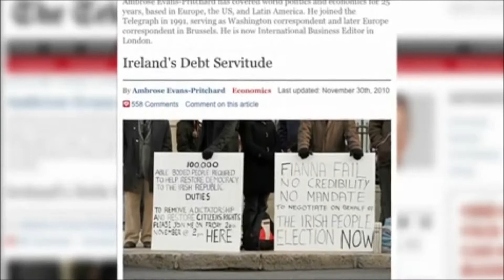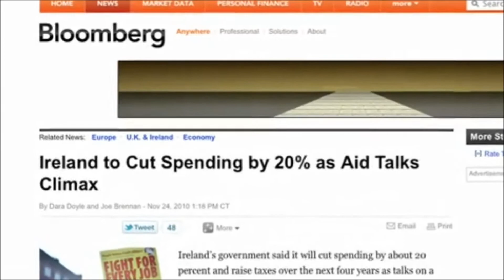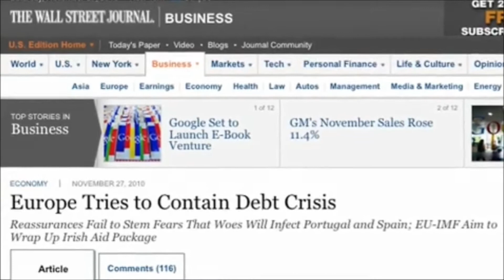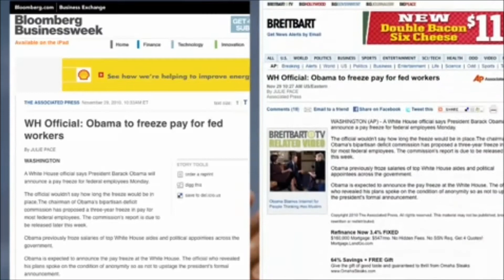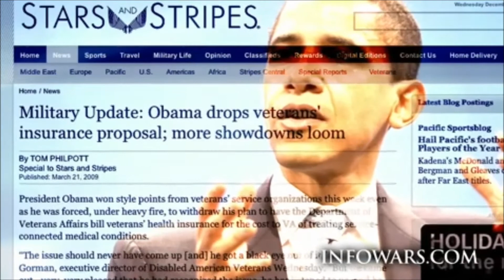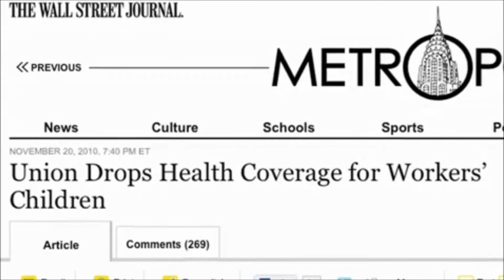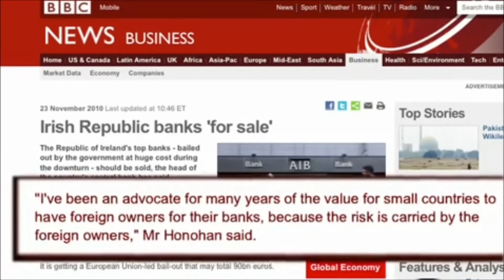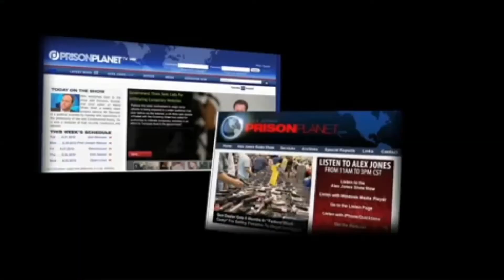Banks Quadrillion Dollar Ponzi Scheme & the Engineered Worldwide Economic Collapse Explained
FRAUD STOPPERS, the Nations #1 rated foreclosure defense company, can help you save time and money, and increase your odds of success, getting the legal remedy that you deserve.

FRAUD STOPPERS is a National Private Members Association that provides Cutting Edge Litigation Support Products & Services to Law Firms, Foreclosure Defense Advocacy Groups, and Pro Se Litigants fighting foreclosure and mortgage fraud

Join FRAUD STOPPERS right now and make the banks pay you to go away with these products and services:
• Mortgage Fraud Investigations
• Bloomberg Securitization Audits
• Mortgage Forensic Audits
• Robo-Signing Audits
• Chain of Title Investigations
• Custom Court Ready Legal Documents & Forms
• Trail Ready Evidence & Exhibits
• Expert Witness Affidavits
• Expert Witness Testimony
• Pro Se Legal Education & Training
• Pro Se Paralegal Support
• Dedicated Attorney Network
• Professional Mediation Services
• Bankruptcy Documents
• Private Investor Programs
• Credit Repair
• Income Opportunities
• And more!

Your FRAUD STOPPERS Membership includes:
1. A Mortgage Fraud Analysis
2. A UCC mortgage fraud report (if applicable)
3. A Potential Cause of Action Consultation
4. Powerful Administrative Documents
5. A Turnkey Federal FDCPA Lawsuit
6. How to Win Quiet Title & Foreclosure Defense Training Videos
7. And 3 Bonus Reports that reveal Inside Banking Secrets, like
• How Table Funded Loans Really Work,
• How Best to Respond to a Notice of Default,
• Methods Banks Use to Control Judges,
• Information on Quiet Title & Free Houses,
• Winning Court Strategies,
• Winning Cases,
• and More!

Your FRAUD STOPPERS mortgage fraud analysis can help you determine if your mortgage loan contains legal violations, breaches of contract, or fraud that could result in you having the legal standing to sue for financial compensation, quiet title (clear and free title to your home), or both!

When you join FRAUD STOPPERS you get a Mortgage Fraud Analysis Conducted by a licensed private investigator, who specializes in mortgage fraud and chain of title issues, looking for legal violations and breaches of contract found in your loan

Your mortgage fraud analysis includes a Bloomberg Securitization Search, and a comprehensive examination for violations of the Federal Uniform Commercial Code and Local Laws of Jurisdiction regarding the possible improper Negotiation, Transfer, and Delivery of the mortgage loan contract throughout the securitization process.

If you want to stop foreclosure, sue for quiet title or wrongful foreclosure, or get great loan modification or settlement agreement, FRAUD STOPPERS can help you save time and money, and increase your odds of success, Guaranteed.

• Legal Education
• Attorney Referrals
• Credit Repair
• Mortgage Fraud & Foreclosure Defense Products & Services

The opportunity you have to earn great money helping your fellow Americans is unheard-of!
2 referrals a day for our credit repair program would earn you $54,750/year
2 referrals a day for the How to Win in Court education program would earn you $82,200/year
2 referrals a day for our joint venture wrongful foreclosure program could pay you more than $500,000/year

There’s never been a better time to fight for justice and make money doing it.

We look forward to your victory.